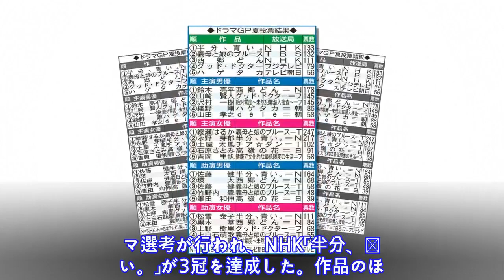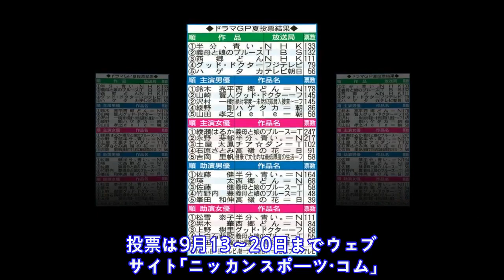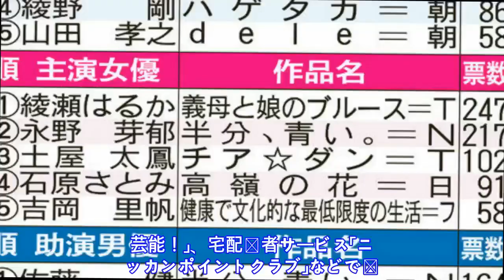ＮＨＫ「半分、青い。」３冠 ドラマＧＰ夏投票結果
1 8 年 度 「 第 2 2 回 日 刊 ス ポ ー ツ ・ ド ラ マ グ ラ ン プ リ （ G P ） 」 の 夏 ド ラ マ 選 考 が 行 わ れ 、 N H K 「 半 分 、 青 い 。 」 が 3 冠 を 達 成 し た 。 作 品 の ほ か 助 演 男 優 で 佐 藤 健 、 助 演 女 優 で 松 雪 泰 子 が 1 位 だ っ た 。 主 演 男 優 は N H K 「 西 郷 ど ん 」 の 鈴 木 亮 平 、 主 演 女 優 は T B S 系 「 義 母 と 娘 の ブ ル ー ス 」 の 綾 瀬 は る か が ト ッ プ だ っ た 。